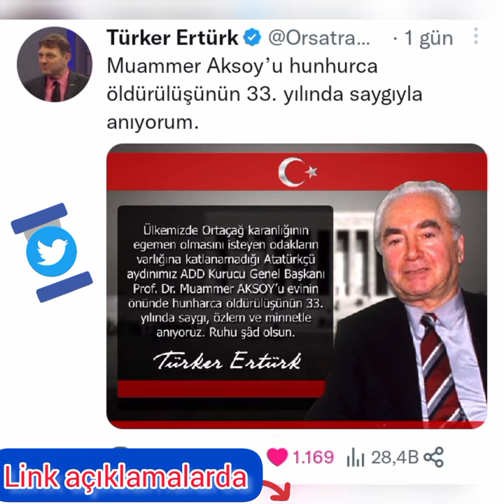Muammer Aksoy | Saygı, Özlem ve Minnetle | Amiral Türker Ertürk'ün Gündeme Yönelik Paylaşımları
Emekli Amiral ve Araştırmacı Yazar Sayın Türker ERTÜRK'ün Türkiye ve Dünya gündemine dair bilgilendirmeleri için aşağıdaki linkten Twitter hesabını takipte kalınız